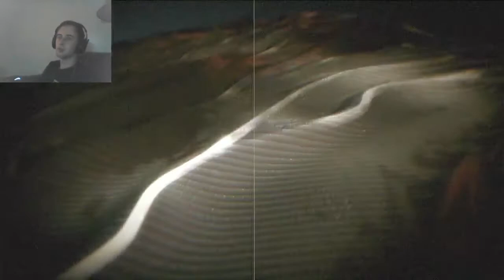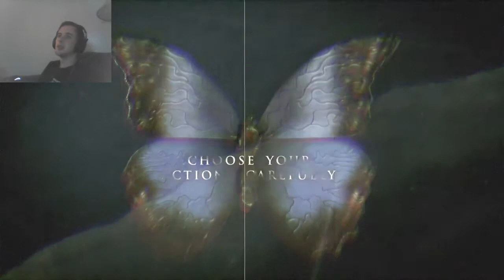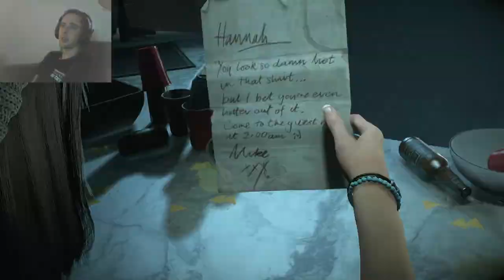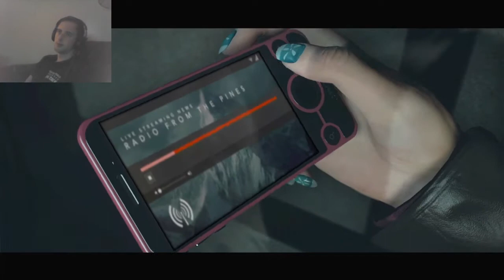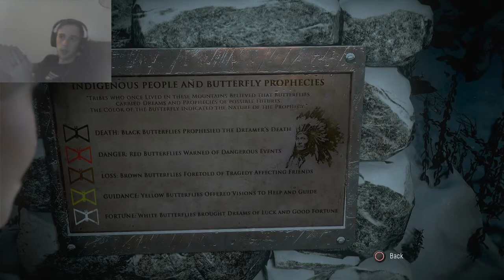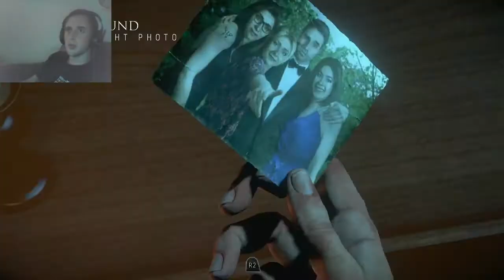SPOOPY TIME - Until Dawn - Part 1 - SkullLeaderJesse